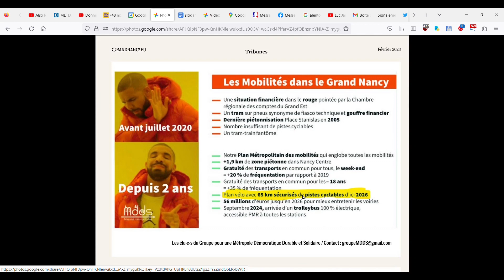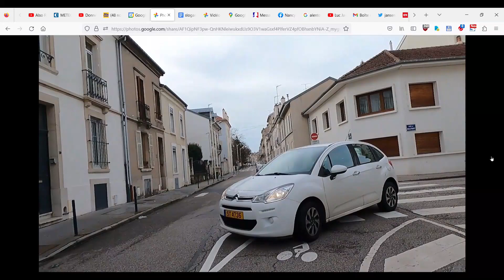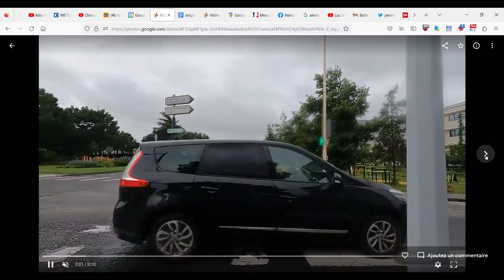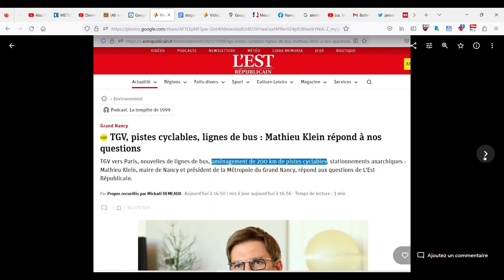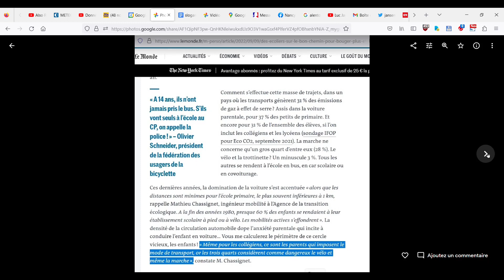L'objectif de 10% de part modale pour le vélo en 2026 dans le Grand Nancy semble irréaliste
Par rapport au développement de la part modale du vélo, l’experte en mobilité Sonia Lavadinho estime que tant qu’on n’aura pas le respect de la loi sur la route, on n’aura pas les étapes suivantes (constructions de nouvelles voies cyclables notamment) parce que faire respecter des lois existantes est moins compliqué que de construire de nouvelles voies cyclables : c’est coûteux, on enlève de la place aux voitures, les cyclistes sont impopulaires en France, etc…
Pour le développement du vélo en ville, Sonia Lavadinho place donc le respect du code la route comme préalable INDISPENSABLE avant toute autre étape.
Dans le Grand Nancy, on en est loin et ça laisse les cyclistes dans une ambiance insécure.
Au vu de ce tableau, l'objectif (fixé aux Assises de la Mobilité) de 10% de part modale pour le vélo, dans le Grand Nancy, en 2026, paraît compromis.